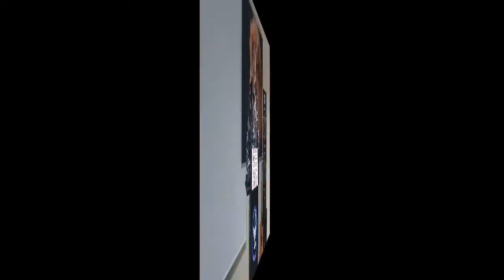Tēma: «Ietekmes spēks!» (Sludina Andris Meiers)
Kas tevi var ietekmēt?
Šo svētdien uzzināsim iespējams ko jaunu!

Dievkalpojuma beigu daļā mēs aizlūdzām par veselību un protams arī par citām vajadzībām.

Iknedēļas dievkalpojumi «Jauns Sākums» draudzē notiek:
Svētdien, plkst. 14.00 - «TIA RIGA» viesnīcas ***, konferenču zālē pirmajā stāvā.
Adrese: Kr. Valdemāra iela 63, Rīgā
Ieeja bez maksas.